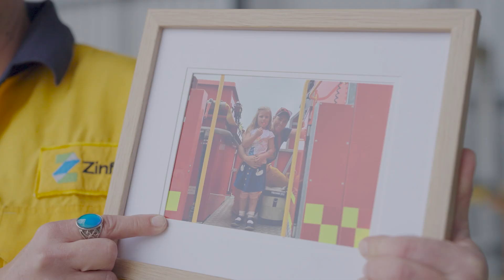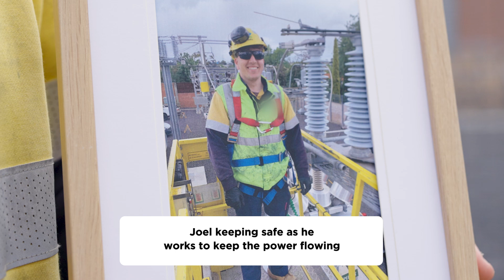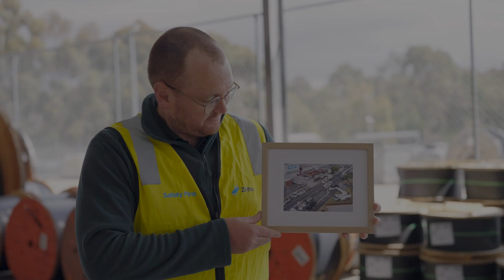Zinfra Means...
At Zinfra, we believe the best way to share our story is through our people. We asked our team what working at Zinfra means to them.

We heard that…

We have created a space where everyone feels valued and empowered as Zinfra means “Great people and a great place to belong.”

By embracing diverse backgrounds and perspectives Zinfra means being inclusive and “Coming as you are.”

Our commitment to reflecting the communities we serve and making a meaningful impact ensures that Zinfra means “Making a difference”.

With a focus on flexible work-life balance enabling our families to thrive and our team members to commit time to themselves, Zinfra means “Meaningful benefits.”

By prioritising skill development and learning opportunities Zinfra means “Opportunity.”

Experience the “big family feeling” at Zinfra and join us at the forefront of Australia’s energy transition.